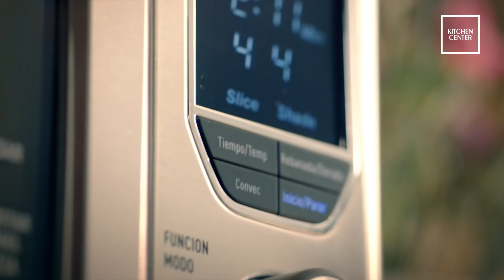En el centro de tu vida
Desde siempre  el fuego ha sido el centro de reunión para el hombre, desde  hace mucho el centro del hogar, el elemento alrededor del cual congrega la familia... hoy es en la cocina donde el fuego sobrevive.